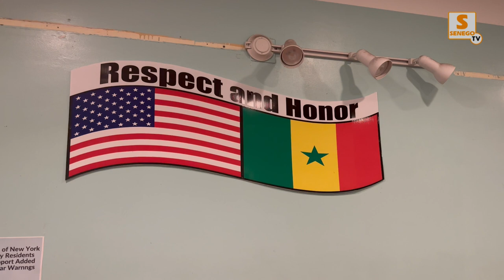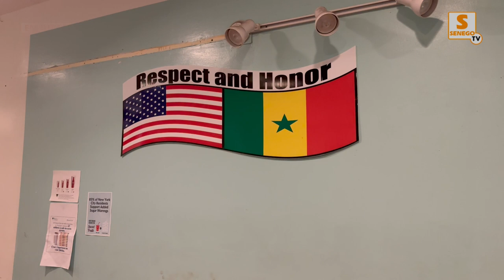New York : Ça chauffe entre les Militants de Serigne Mbacke et La Commission «élection doufi am…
New York : Ça chauffe entre les Militants de Serigne Mbacke et La Commission élection doufi am… leur candidat a été rejetée par la commission électorale